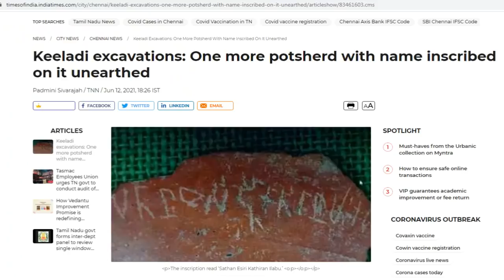கீழடியில் கிடைத்த 13 தமிழி எழுத்துகள் உள்ள பானை ஓடு... | keeladi | tamili | mannar mannan | payitru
நன்றி:

போஸ் ஐயா அவர்களுக்கும்,
ஆய்வாளர் அபிஷேக் அவர்களுக்கும்,
டைம்ஸ் ஆஃப் இந்தியா இதழுக்கும்...